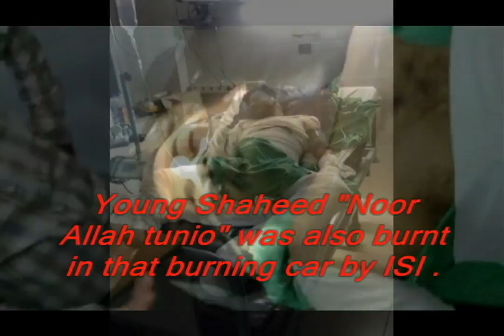A tribute to martyrs of Sindhudesh JSMM Sanghar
JSMM JSQM JSSF JST STP JSM JSQP SLA BLA BSO SINDHUDESH indian songs shaheed bhagat bhagat sing tribute .
Song Aey watan Aey watan movie on bhagat sing represents to martyrs of Sindhudesh JSMM JSMM JSMM ,JSQM JSQM ,JSSF JSSF  sirai Qurban khuawar killed in sanghar by ISI pakistan ,Pakistan terrorist country .Balochistan liberation Army Sindhudesh Liberation Army .